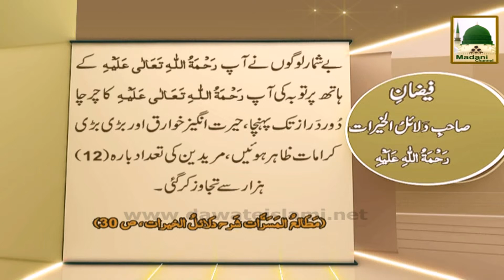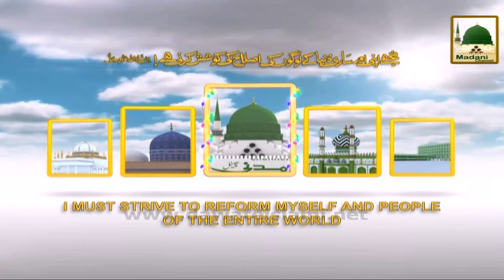Madani Phool 03 - Hazrat Sulaiman Juzuli Ki Karamat